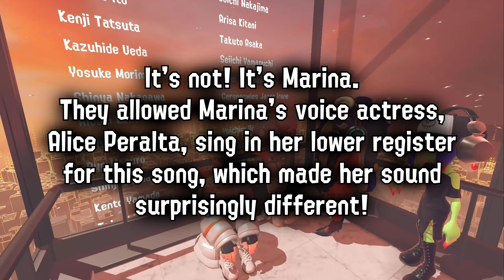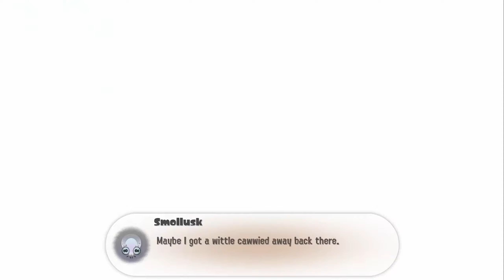Taking a Bow - Splatoon 3: Side Order - Ep 8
It's the Stringer's time to shine! ...Right?